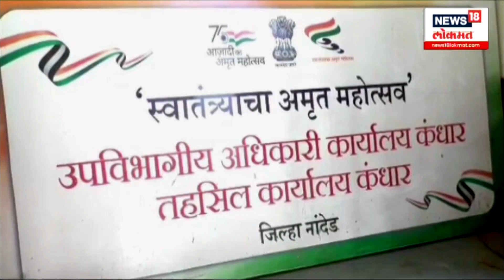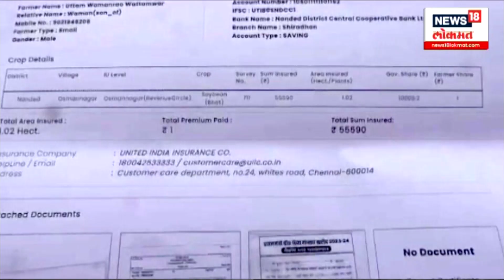Farmer Scheme : एक रुपयात पीक विमा, पण शेतकऱ्यांना लाभच मिळत नाही... | N18V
Narendra Modi | Farmer Scheme | BJP |
सरकारने एक रुपयात पीक विमा दिलाय. मात्र त्याचा लाभ शेतकऱ्यांनाच मिळत नसल्याची धक्कादायक बाब समोर आली आहे.